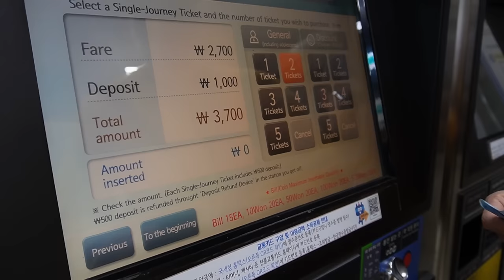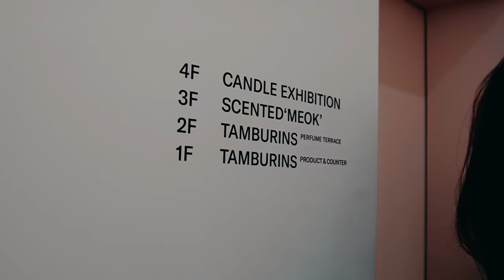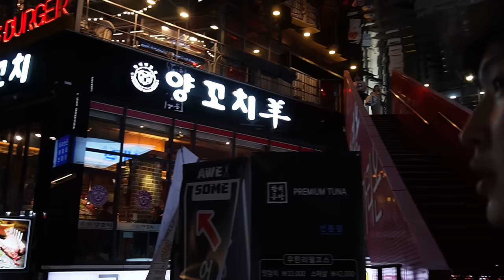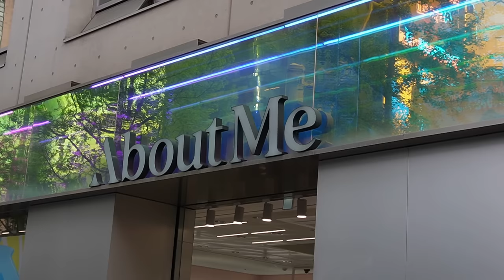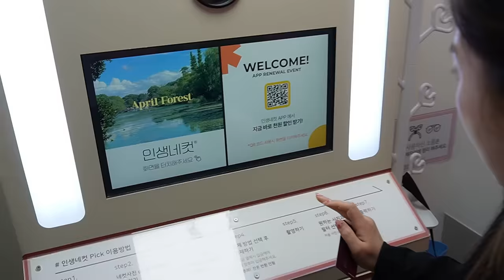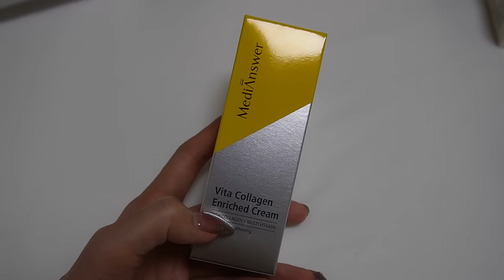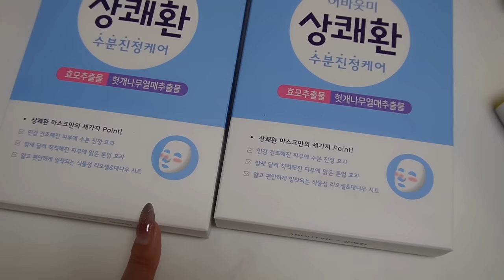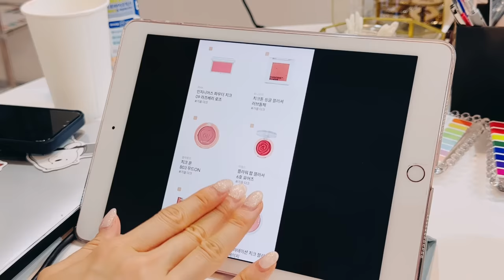Seoul vlog 2023 spring (Color analysis, Diesel Soju, Airbnb)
Видёонд дурдсан зvйлс:
 Color Analysis Gangnam

INSTAGRAMS